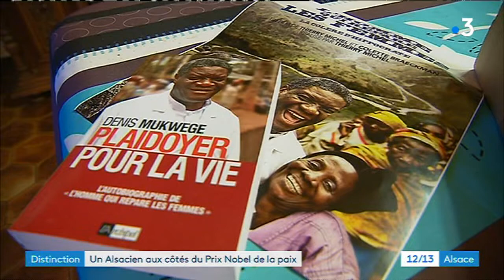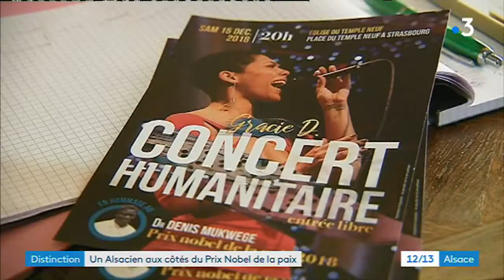Pierre Yeremian, un Alsacien aux côtés de Denis Mukwege, prix Nobel de la paix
Le prix Nobel de la Paix a été remis ce lundi à Oslo à deux défenseurs des droits, dont le gynécologue congolais Denis Mukwege, qui oeuvre pour soigner les femmes victimes de violences sexuelles. Parmi les invités, Pierre Yeremian, un Alsacien qui travaille avec son ONG aux côtés de ce médecin.